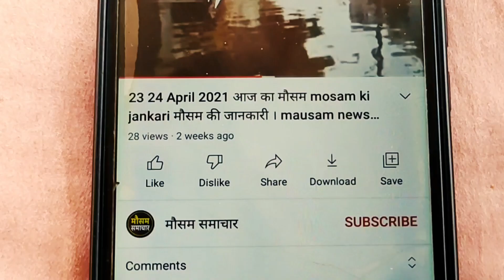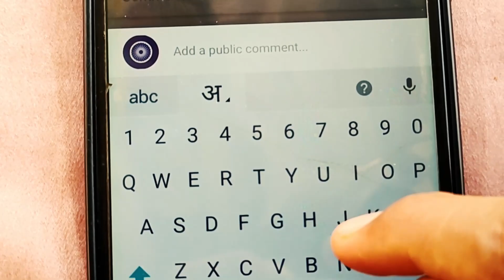आज 8 Jully 2023 का मौसम , mosam ki jankari 8 Jully ka mausam samachar aaj weather news,monsoon 2023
आज 8 जुलाई 2023 का मौसम, mosam ki jankari Jully ka mausam samachar aaj weather news, monsoon 2023 news

rajasthan today weather राजस्थान मौसम जानकारी 8 Jully  mausam khabar मौसम विभाग 8जुलाई mousam ki jankari, mousam today, 8 Jully 2023 aaj ka mousam

weather forecast  Jully 8 vigorous northeast monsoon over ap and tamil nadu, heavy rains expected

आज बिहार का मौसम कैसा रहेगा, 8 Jully bihar ka mausam, bihar mein 8 Jully weather, bihar weather 8 Jully today,   tarikh ka mausam, aaj ka mosam,  tarikh mausam, rajasthan mausam 8 Jully , up mausam 8 Jully, bihar mausam 8 Jully

8 Jully मौसम पूर्वानुमान, इन राज्यों में तूफान के साथ होगी बारिश, 8 Jully weather, aaj na mausam

8 Jully aaj ka mousam | आज का मौसम |  सर्दी का मौसम | daily weather news

सम्पूर्ण भारत का 8जुलाई, 2023 का मौसम पूर्वानुमान

8जुलाई का मौसम jankari कश्मीर और हिमाचल में अब शुरू होगी बर्फबारी, तमिलनाडु और आंध्र प्रदेश में भारी वर्षा

rajasthan mausam 8 Jully 2023 मौसम जानकारी

8 Jully mausam राजस्थान मौसम विभाग 8जुलाई weather satellite राजस्थान मौसम जानकारी 8 Jully 2023 8 Jully 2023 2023. weather forecast 2023. weather report . weather today 2023 . weather forecast india 2023. rain weather 2023. मौसम समाचार 2023. मौसम विभाग 2023. आज का मौसम कैसा रहेगा 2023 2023. आज के मौसम का हाल 2023. मौसम की जानकारी . आज का मौसम कैसा रहेगा . मौसम का हाल . कल का मौसम कैसा रहेगा . कल के मौसम का हाल .haal bataye . mausam vibhag chetavni

weather forecast  Jully 8 : northeast monsoon to get intense

punjab mausam 8 Jully 2023

skymet weather report 8 Jully 2023 8जुलाई का मौसम: दक्षिण में मिनी मॉनसून सक्रिय, पूर्वोत्तर व उत्तर भारत के पहाड़ों पर वर्षा का अनुमान

. mausam vibhag bhayankar chetavni . आज का हाल बताइए  कल के मौसम का मिजाज . high alert aaj ke mausam ka mizaaj 8 Jully 2023,  tarikh ka weather

मौसम विभाग समाचार  8जुलाई, आज मौसम की जानकारी, मौसम की जानकारी मध्यप्रदेश, आज के मौसम की जानकारी वीडियो, मौसम चेलावास 8जुलाई

delhi ncr pollution report 8 Jully 2023

8 Jully  ka mausam samachar

bihar ka mausam 8 Jully

8 Jully weather forecast | weather forecast  hours | satellite weather | skymet | imd | mosam | rain

पंजाब, हरियाणा, दिल्ली-एनसीआर, उत्तर-पश्चिमी उत्तर प्रदेश और उत्तर-पूर्वी राजस्थान में भी कुछ स्थानों पर हल्की से मध्यम वर्षा का अनुमान 8जुलाई के समय मे, हरियाणा दिल्ली 8 Jully मौसम पूर्वानुमान,भारी बारिश तूफान की चेतावनी,haryana weather, delhi mausam

jharkhand mausam 8 Jully ,   मौसम जानकारी 8 Jully mausam khabar राजस्थान मौसम विभाग 8 Jully